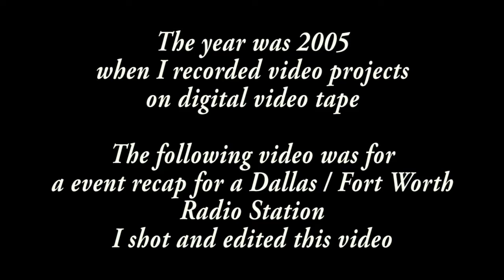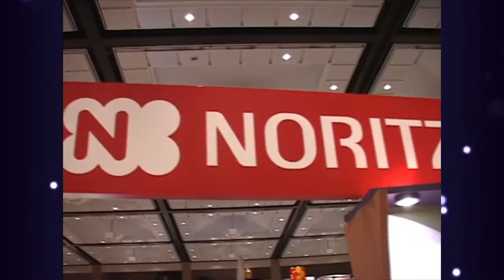2005 Ticket Stock - Sports Radio 1310 The Ticket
The year was 2005 when I recorded video projects on digital video tape. The following video was for a event recap for a Dallas / Fort  Worth Radio Station I shot and edited this video.  Hey Dill
You will see - 2005 Playboy Playmate Amber Campisi, Dallas Stars Center # 44 Jason Arnott, Ticketchicks, MLB Hall of Famer Reggie Jackson, Former Dallas Maverick Guard Derek Harper, Dallas Cowboy #82 Jason Witten, Desperados Dancers, Dallas Mavs Dancers, Dallas Cowboys Cheerleaders, The Ticket Time Wasters
Thank you Super Bowl !